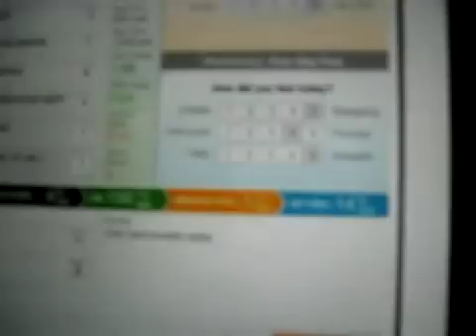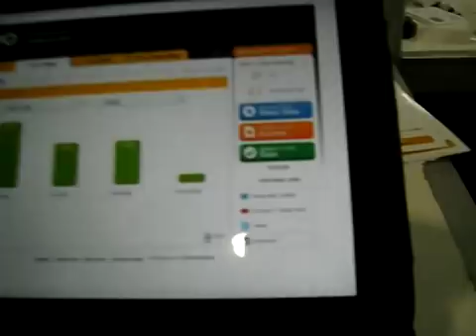Zeo Sleep Monitor CEO at the 2011 mHealth Summit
Medgadget speaks with the CEO of Zeo, Dave Dickinson, at the Qualcomm Pavilion at the 2011 mHealth Summit in DC. More

Credits: Reporter - Shiv Gaglani; Videographer - Atul Nakhasi